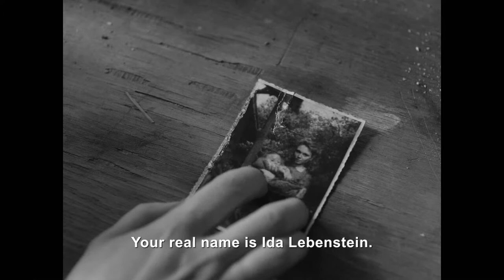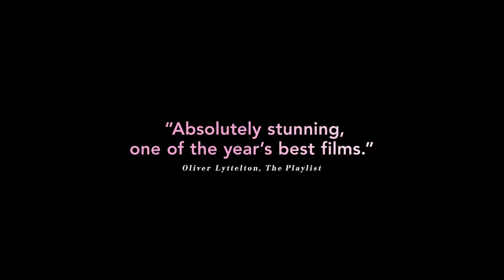'Ida' trailer re-scored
Re-scoring of 'Ida' trailer by Lewis Allen